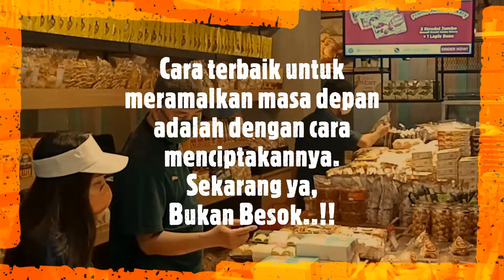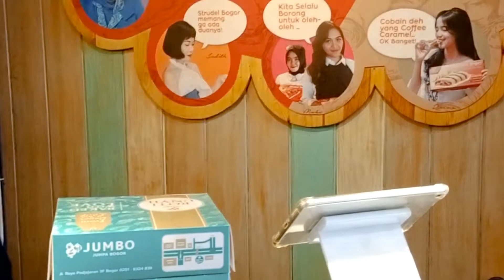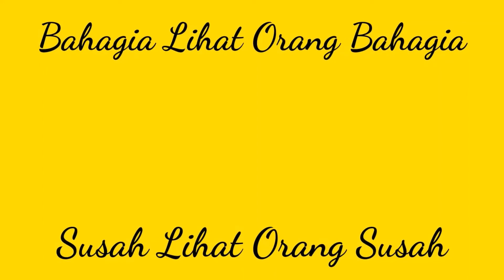SERUNYA RAME-RAME I NGUMPUL MAKAN